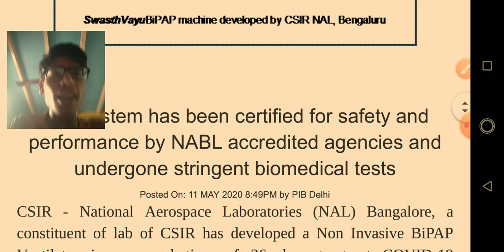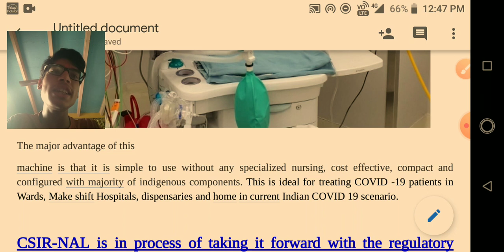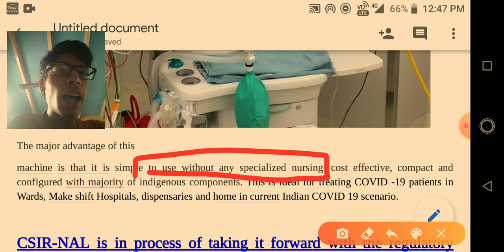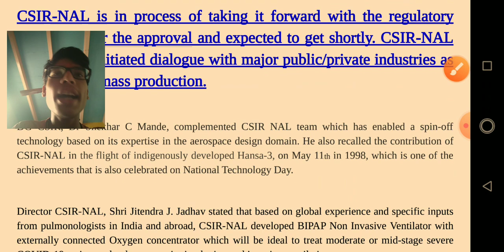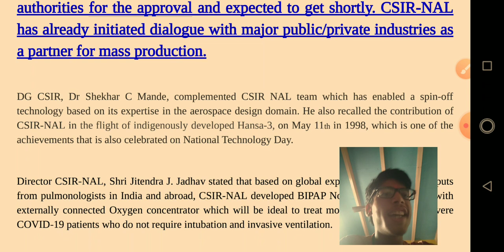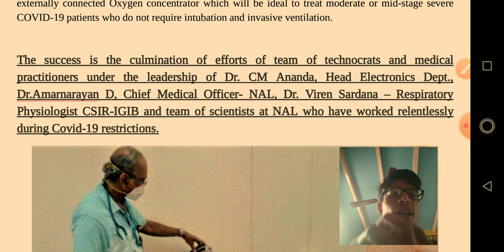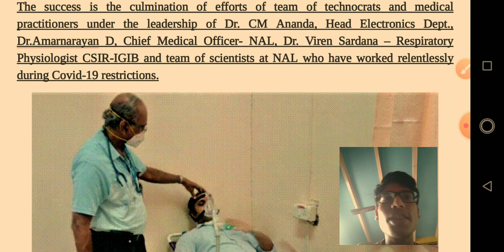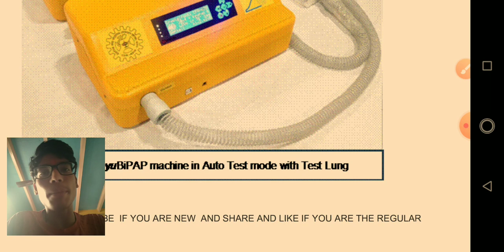COMPACT VENTILATOR MADE BY CSIR NAL| DETAILED ANALYSIS |MUST WATCH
Contribution of our doctors and scientists are awesome in this pandemic
lets support them by staying at home
and follow social distancing